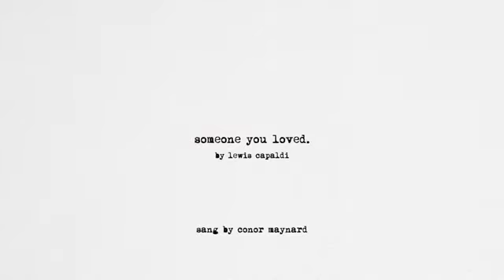LEWIS CAPALDI-SOMEONE YOU LOVED